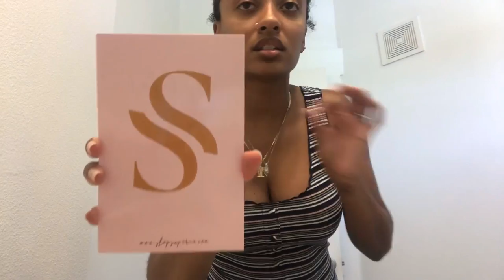Jay Bay Talk - Suporia Business Review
This video is a review of the business 'Suporia', just in case you need some reassurance or insight before you purchase.